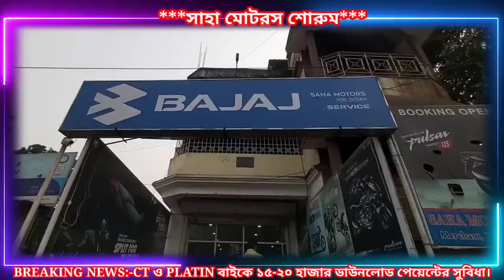আলিপুরদুয়ারে অবৈধ উপায়ে রেলের টিকিট বিক্রির অভিযোগে গ্রেফতার ১